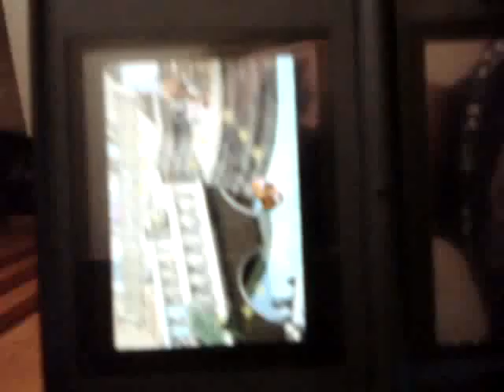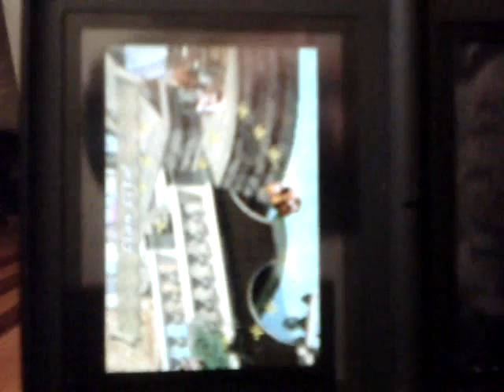Clam City Without Dying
A deathless run of one of my favorite levels in the series. It is also my first deathless run of DKC 1.